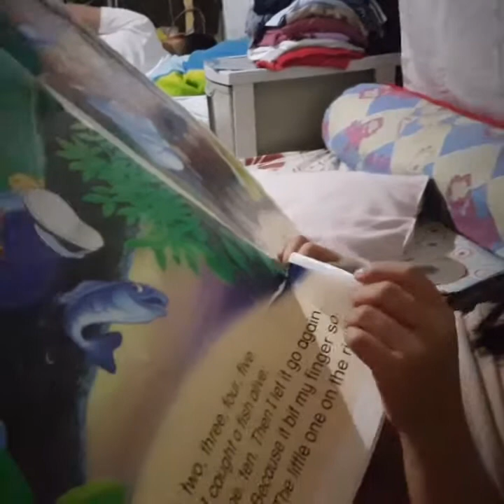March Vlog with the 5yr old Caileigh 😍 ~ charishiyah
It's her birthday month 😁🎈 Also, the month before she left for vacation. Hihi. Miss you caicai! 😘